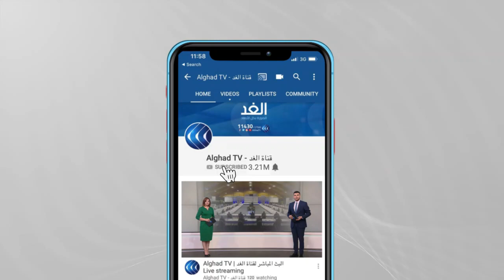بسبب التوسع في بناء وحدات استيطانية.. محادثة متوترة بين وزير الجيش الإسرائيلي وبلينكن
أدانت الرئاسة_الفلسطينية، مصادقة سلطات الاحتلال الإسرائيلي على بناء 3144 وحدة استيطانية في الضفة الغربية.
واعتبرت الرئاسة، أن هذه الإجراءات الأحادية الجانب من شأنها تدمير ما تبقى من حل الدولتين.
المزيد من التفاصيل يتحدث مراسل الغد من القدس_المحتلة، أحمد البديري، عبر النشرة الإخبارية.